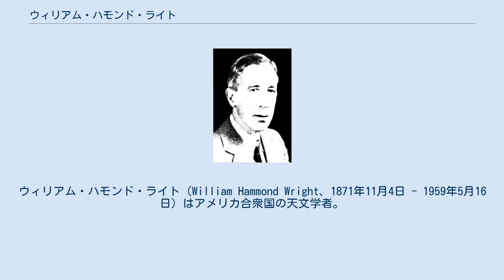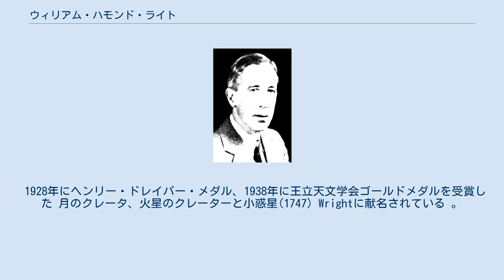ウィリアム・ハモンド・ライト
ウィリアム・ハモンド・ライト（William Hammond Wright、1871年11月4日 - 1959年5月16日）はアメリカ合衆国の天文学者。
1935年から1942年の間リック天文台の台長を務めた。
 カリフォルニア州サンフランシスコ生まれ。
1893年にカリフォルニア大学を卒業した後、リック天文台の観測助手を務め、1903年から1906年の間はチリのサンティアゴの近くのサン・クリストバル山の天文台の設立のために働いた。
 サン・クリストバル山の新しい天文台では6ヶ月しか観測しなかったが、その間に南半球の多くの恒星の視線速度の観測を行った。
1908年にリック天文台の観測員に任じられた。
第1次世界大戦の末期の1918年から1919年の間はアメリカ陸軍のアバディーン試験場で働いた。
その後リック天文台にもどり、引退するまで同天文台で働いた。
 ライトの業績は、恒星の視線速度の研究や自ら設計した分光器による新星や星雲のスペクトルの研究などがある。
1924年に異なる波長を使って火星を撮影することによって、撮影された直径が異なることを見出し、火星の大気層の厚さを100kmであると見積もった。
 1928年にヘンリー・ドレイパー・メダル、1938年に王立天文学会ゴールドメダルを受賞した 月のクレータ、火星のクレーターと小惑星(1747) Wrightに献名されている 。